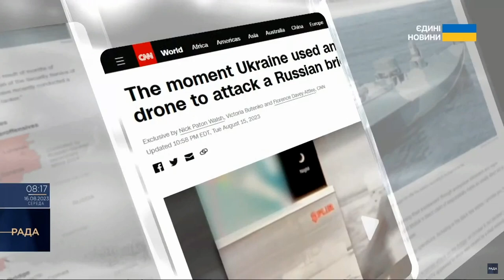Росія призначила себе жандармом у Чорному морі — ВМС ЗСУ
Так прокоментував останні події в регіоні речник ВМС ЗСУ Дмитро Плетенчук в ефірі телемарафону “Єдині новини”.